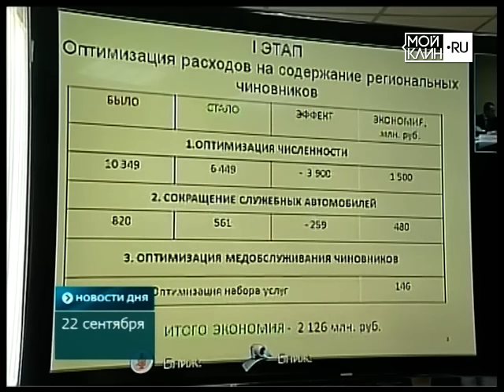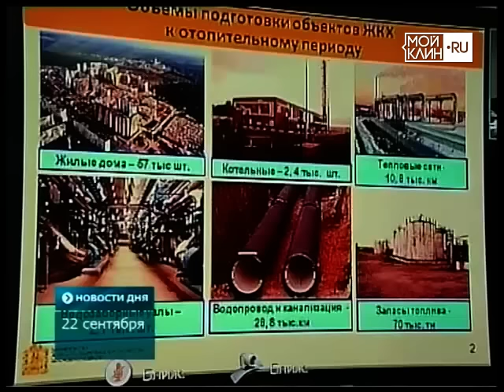ВКС с губернатором